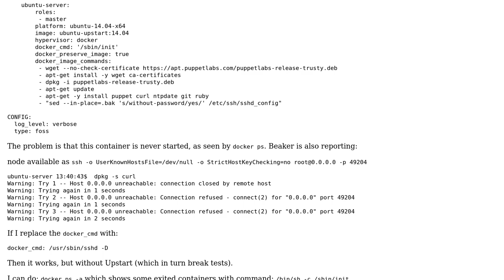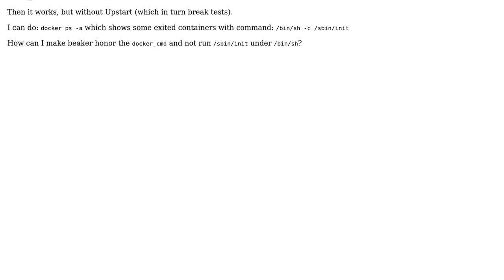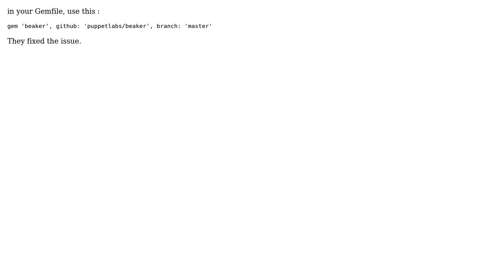Beaker with docker and ubuntu-upstart image doesn't start container (2 Solutions!!)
Beaker with docker and ubuntu-upstart image doesn't start container

With thanks & praise to God, and with thanks to the many people who have made this project possible! | Content (except music & images) licensed under CC BY-SA | Music | Images & others | With thanks to user Zakaria Boualaid user Tombart user Jon Skarpeteig and the Stack Exchange Network Trademarks are property of their respective owners. You are responsible for your own actions.